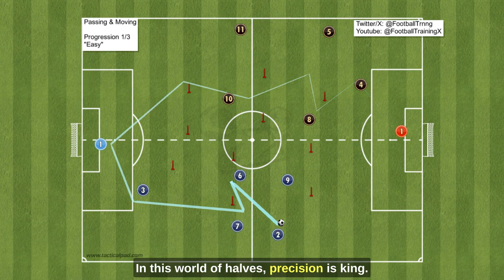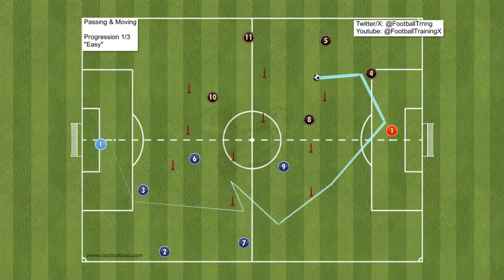Passing Patterns to Beat Soccer Defense Drill [1442]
Master the art of breaking down defenses with our Passing Patterns to Beat Soccer Defense Drill!

What are the fundamentals of football?

Football's Principles of Play
Developing Skill: A Guide to 3v3 Soccer Coaching
Developing Skill 2: A Guide to 3v3 Soccer Coaching